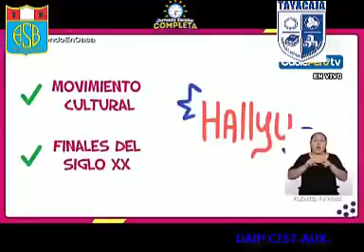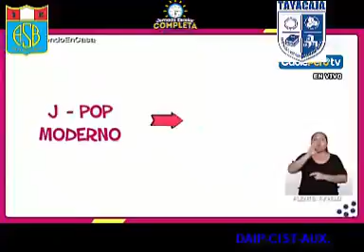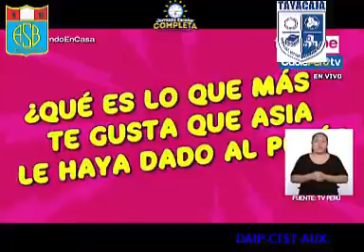La cultura Asiática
Área : Arte y Cultura